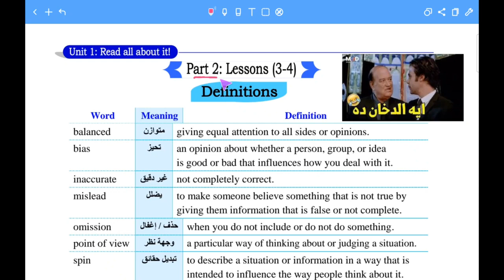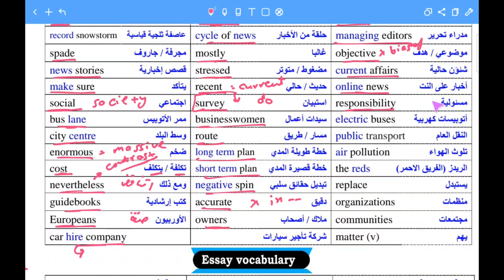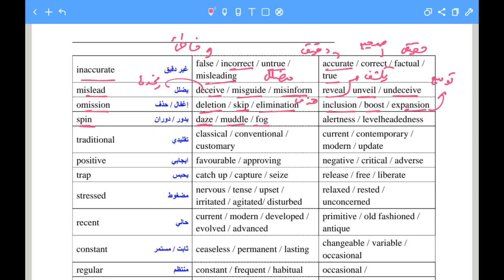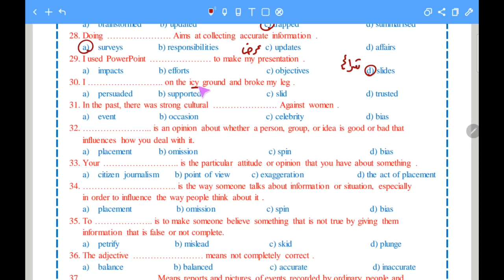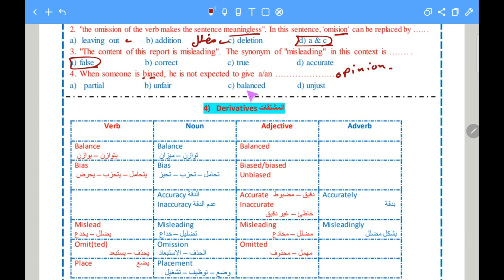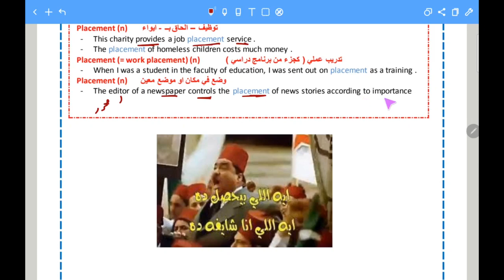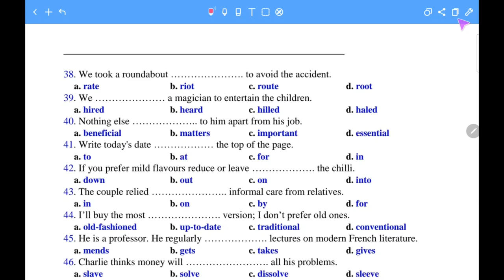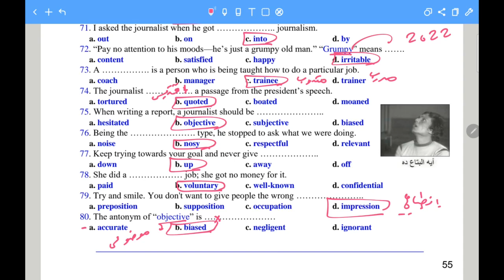شرح و حل مفردات الجزء الثاني من الوحدة الأولي الصف الثالث الثانوي